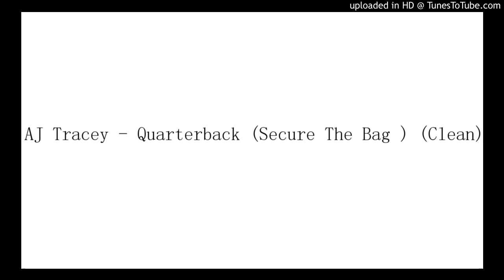🔥 AJ Tracey - Quarterback (Secure The Bag ) (Clean)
runnin to the bag I want all a dat